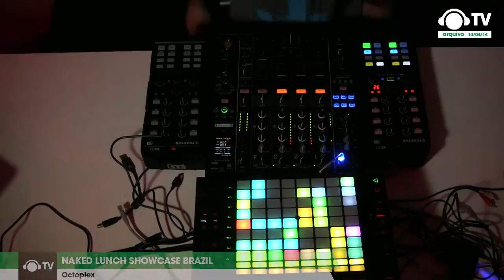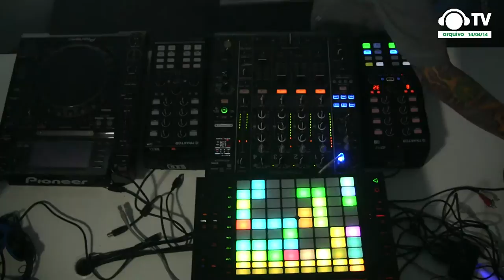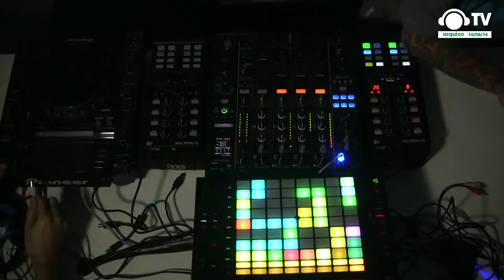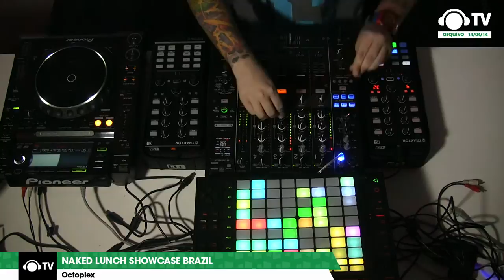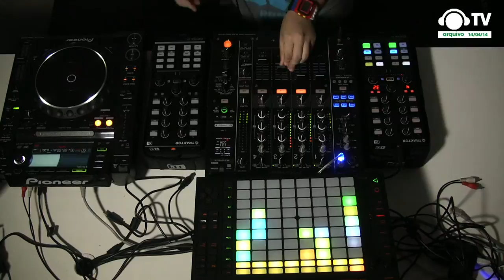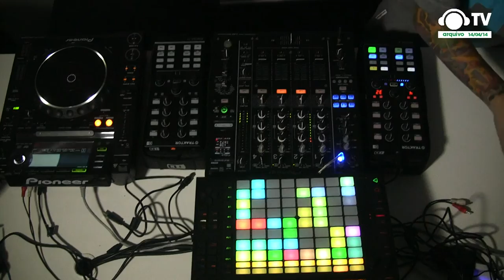Octoplex - Naked Lunch Agency Showcase @ Brazil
Music Showcase é um programa da BanTV e ocorre em várias edições em toda a programação. Nessa edição, fizemos com os DJs brasileiros da Naked Lunch, que tem base em Portugal, porém com atendimento também no Brasil por Camila Giamelaro, booker.

O Music Showcase destaca as marcas e personagens que estão em evidência na música eletrônica mundial. Entrevistas com DJs, produtores e empresários, demonstrações de equipamentos e as últimas novidades da música se encontram aqui.